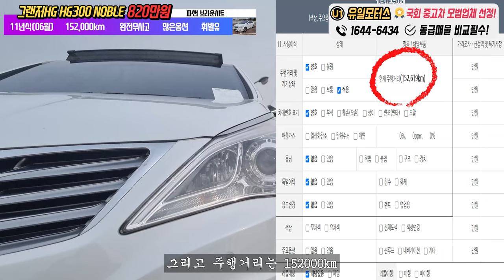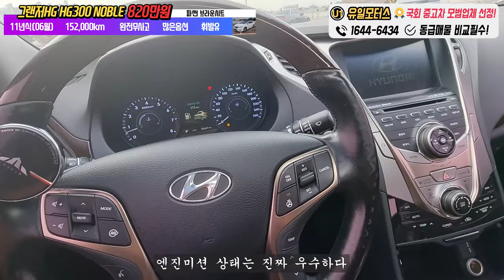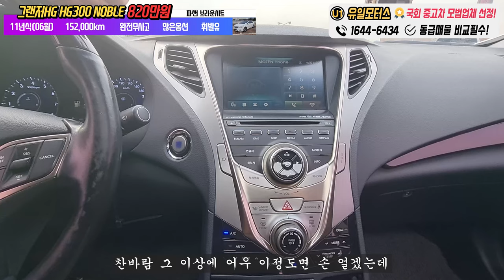겨울에 중고차 사지말라던데?? 영하 -3도는 되야 중고차 살만하지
-1-  정확한 시세확인 (유일모터스 홈페이지참고) 그리고 차량상태확인!!
-2-  터무니없는 가격의차량은  보지도 사지도말자
-3-  말도안되는 가격의 차량은 허위매물피해를 입게 됩니다